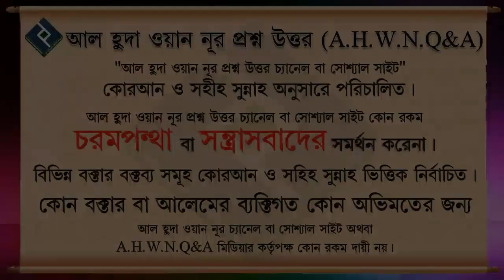বিশেষ নারী পুরুষের অবৈধ সম্পর্কের বিষয় সোস্যাল মিডিয়াতে প্রচার করা হারাম ᴴᴰ┇শাইখ বশির বিন আব্দুল্লাহ